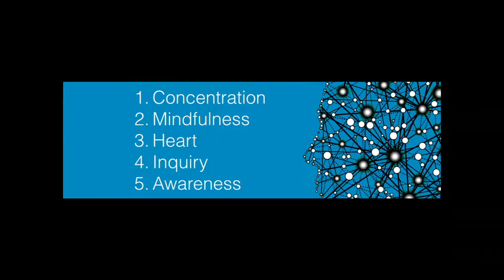Vincent Horn: A Rebellion in 3 Acts (PopTech 2014)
Buddhist Geeks’ co-founder Vincent Horn describes a personal journey that took him from contemplative neophyte undergrad to mind-hacking technophile who brings together Silicon Valley and Buddhist tradition in a unique attempt to reduce the world’s suffering.

This talk was delivered at PopTech 18: Rebellion.